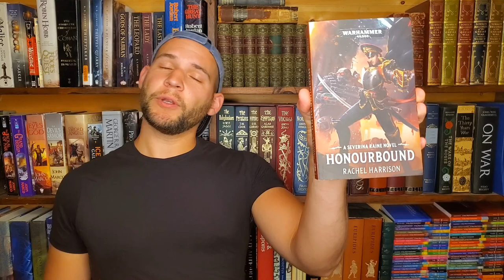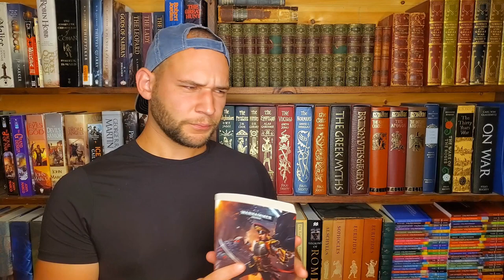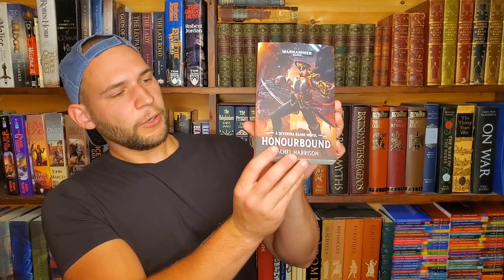Best Warhammer Books I've Read in 2020 So Far - Warhammer 40K and Horus Heresy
Check out the stuff below!

Etsy Shop